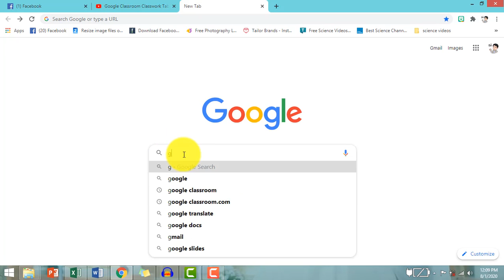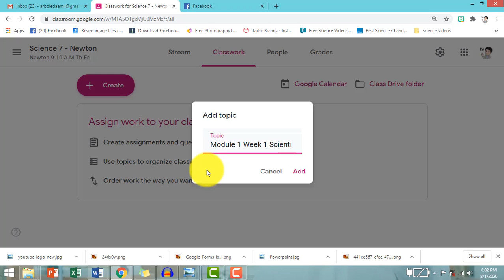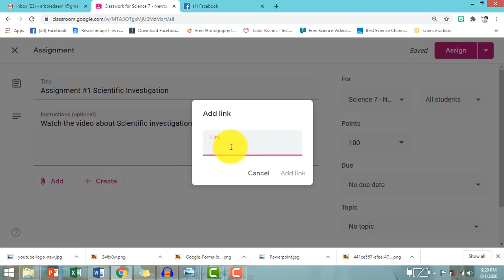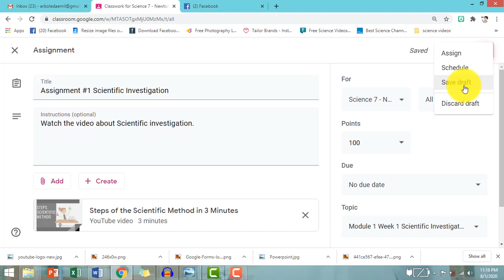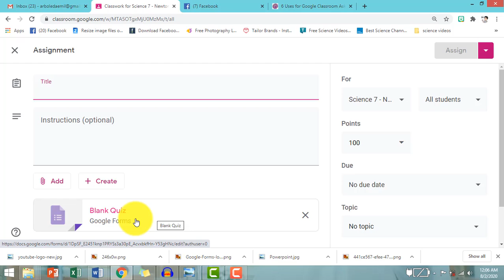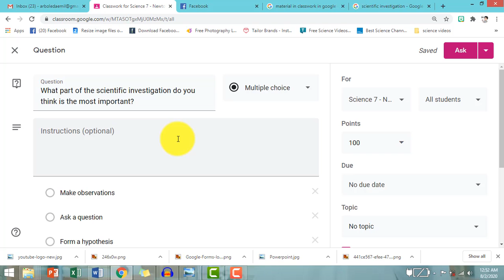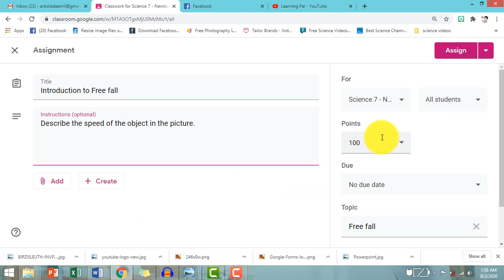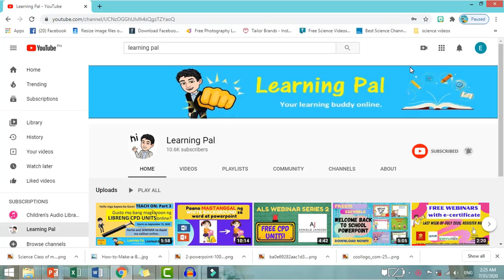GOOGLE CLASSROOM CLASSWORK (TAGALOG TUTORIAL)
Ang bidyong ito ay nagtuturo kung paano gamitin at maglagay ng files sa CLASSWORK sa GOOGLE CLASSROOM.

Hello Teachers! For you to be updated for more learning videos/tutorials, webinars, CPD accredited seminars, trainings, MELC module resources and new trends in education.

Learning Videos
Paano gumawa ng Interactive Bitmoji Classroom?